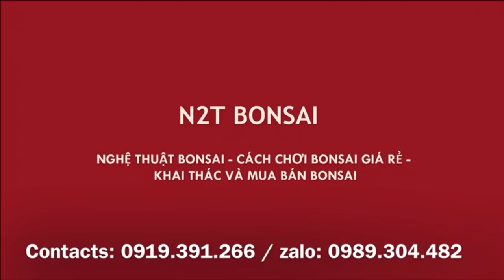BÁC HƯNG PHIÊN NÀY CÓ CÂY SUNG HAY, RẤT SAI QUẢ GIÁ 4 TRIỆU - MÚC ĐƯỢC QUÁ ĐI CHỨ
Báo giá loạt cây bác Hưng chợ phiên vạn phúc